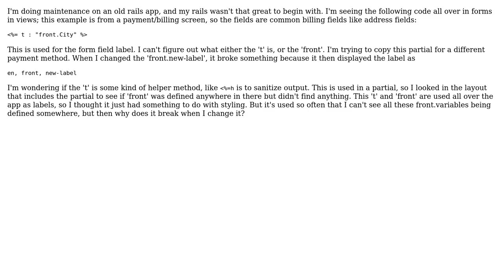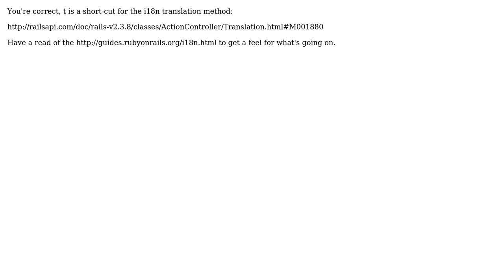Is 't' an old view helper method in rails 2.3.8?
With thanks & praise to God, and with thanks to the many people who have made this project possible! You are responsible for your own actions.